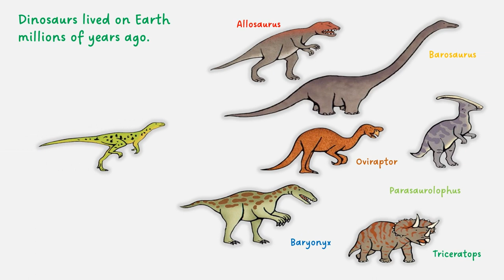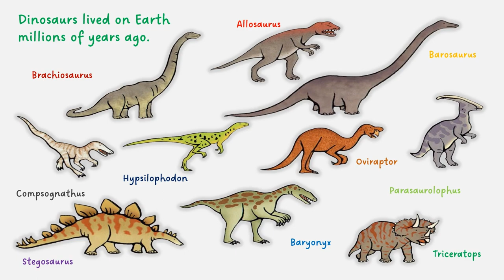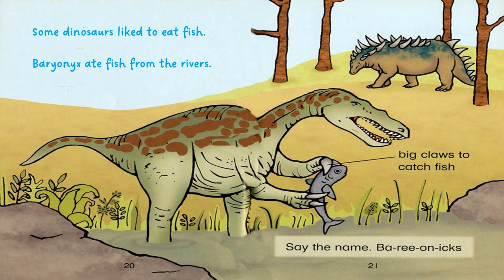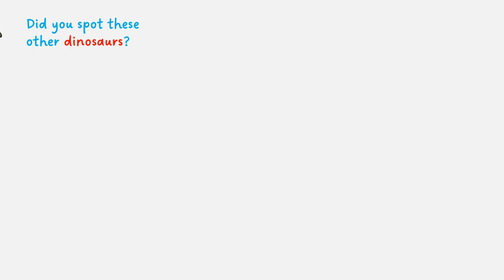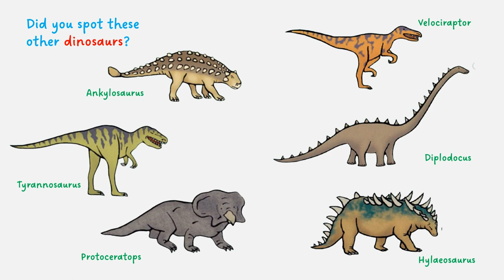Learn Dinosaurs for Kids | Video 1 | Read Aloud | Bedtime Stories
kidsvideo kidslearning educationalvideo kidslearninghome dinosaurs are a group of reptiles that lived millions of years ago during the Mesozoic Era, which is often referred to as the "Age of Reptiles". They first appeared about 245 million years ago, and they dominated the Earth for more than 160 million years before becoming extinct around 65 million years ago.

Dinosaurs come in many different shapes and sizes, and they can be divided into two main groups: Saurischia (lizard-hipped) and Ornithischia (bird-hipped). Some well-known examples of dinosaurs include the ferocious Tyrannosaurus Rex, the herbivorous Stegosaurus, and the armored Ankylosaurus.

Dinosaurs are known for their unique features such as large size, sharp teeth, bony plates, long necks, and bird-like beaks. They also laid eggs and some were able to fly. Fossils of dinosaurs have been found all over the world and have helped scientists learn more about their anatomy, behavior, and evolution.

Although dinosaurs are now extinct, their legacy can still be seen today in modern-day birds, which are thought to have evolved from small, feathered dinosaurs.
Tyrannosaurus Rex,
Triceratops,
Stegosaurus,
Velociraptor,
Brachiosaurus,
Diplodocus,
Pterodactyl,
Allosaurus,
Ankylosaurus,
Spinosaurus,
Archaeopteryx,
Compsognathus,
Iguanodon,
Parasaurolophus,
Sauropods,
Carnivores,
Herbivores,
Fossils,
Prehistoric,
Jurassic period,

cbeebies,
Bed time stories for kids,
Audible bedtime stories,
free audible bedtime stories,
best family audiobooks,
tom hardy bedtimes stories,
Kids books,
Story books online,
Short bedtime stories,
wonderbly books,
kids books online,
books for 2 year olds,
books for 3 year olds,